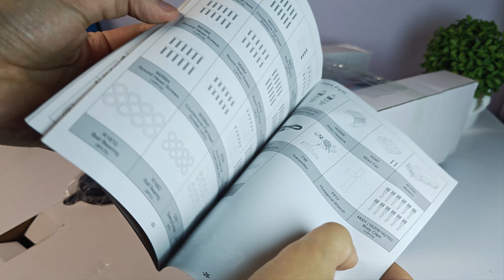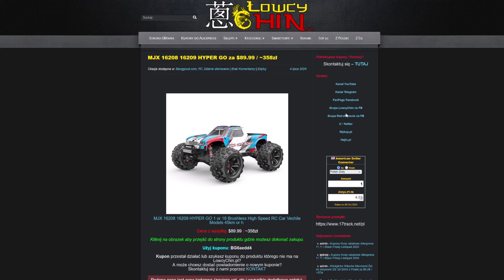Test MJX HYPER GO 16208 – Szybkie, Wytrzymałe i Idealne na Teren!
Muzyka:
- Stock Studio Modern Hip Hop Upbeat
- Anton Vlasov Light Boom Bap

Sprzęt do testu podesłał sklep Banggood opinie wyrażane w teście należą do jego autora.